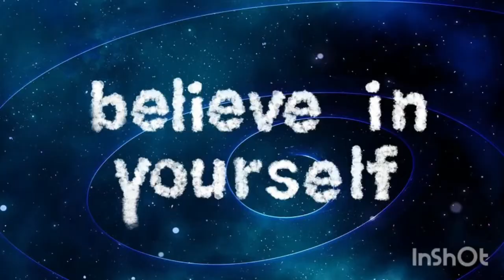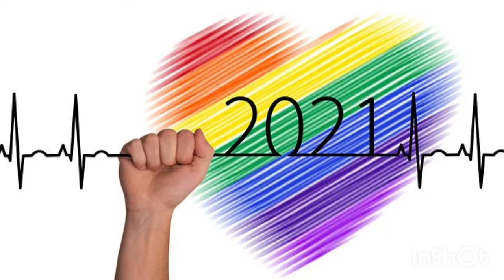Happy new year 2021🥳🥳🥳🥳|vas Tamil |basic science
and let's grow as a super scientific community

Let's  group  a healthy  community with more questions  and solutions 🤓

If you have any suggestions or advice  please put it in comment box.

physics # physics in tamil # astrophysics